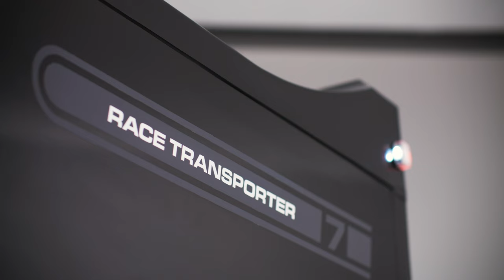Brian James Trailers - Race Transporter 7 [Full video]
Exceptional specification and a lighter, stronger,
 smarter design, the Race Transporter 7 from Brian James Trailers takes enclosed
 car transport to a new level.